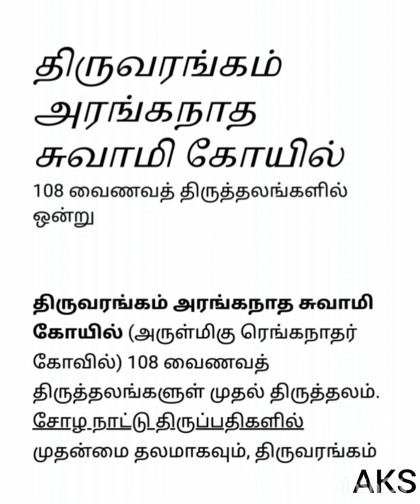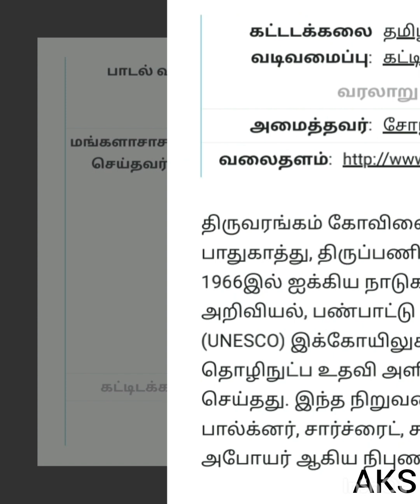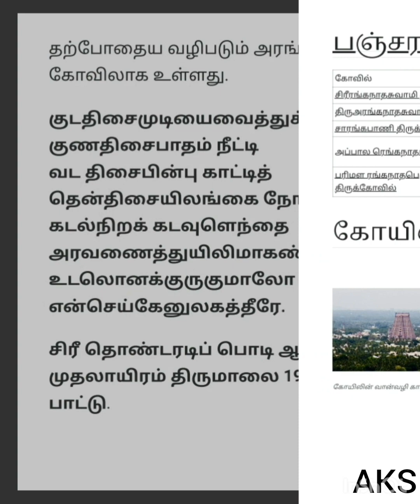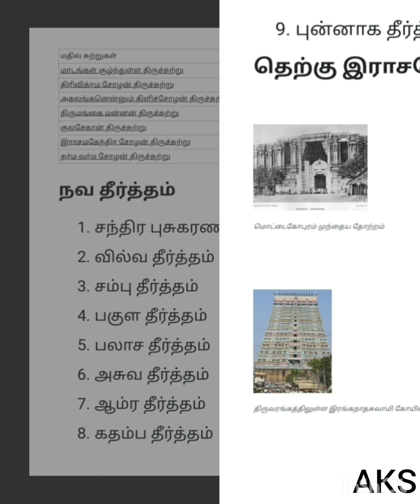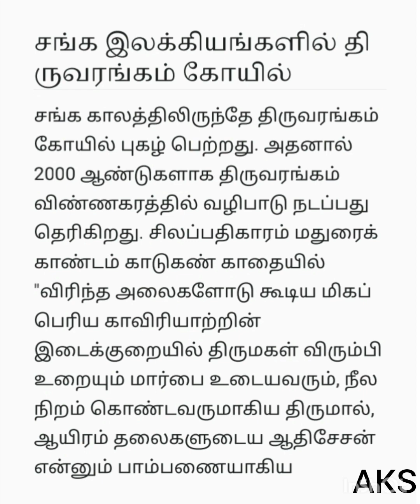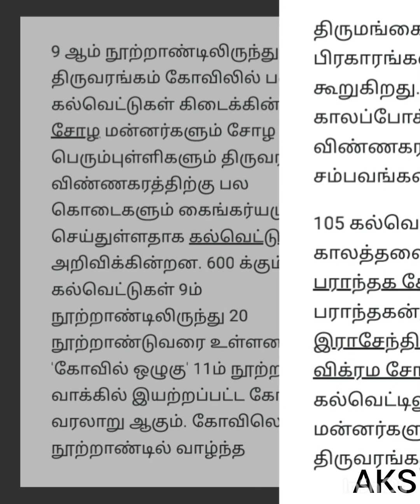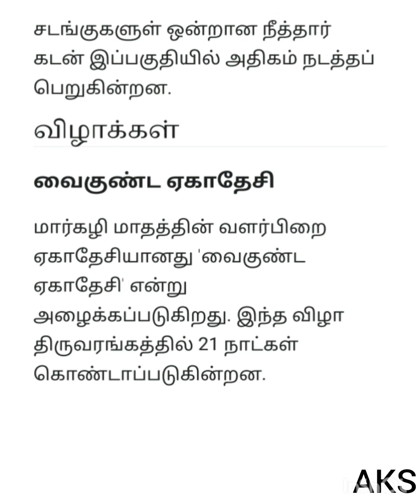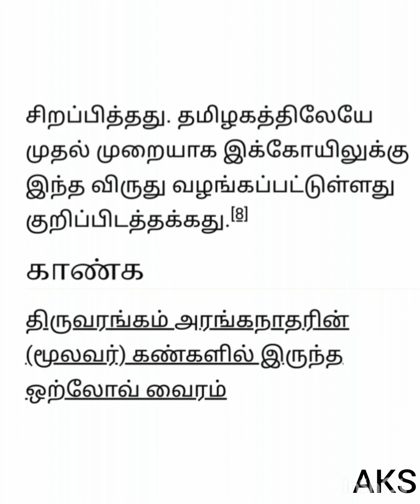திருவரங்கம் அரங்கநாத சுவாமி கோயில். உங்கள் அ.குமார் சங்கர்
திருவரங்கம்
 அரங்கநாத
 சுவாமி கோயில்
 ஆழ்வார்கள் பாடிய
 108 வைணவத் திருத்தலங்களில் ஒன்று

பன்னிரு ஆழ்வார்கள் பாடிய நாலாயிர திவ்ய பிரபந்தத்தில் இடம்பெற்ற சிறப்புமிக்க வைணவத் திருத்தலமே திவ்ய தேசம் என்று அழைக்கப்படுகிறது. இப்படிப் புகழ்பெற்ற திருத்தலங்கள் 108,

உங்கள்
அ.குமார் சங்கர்